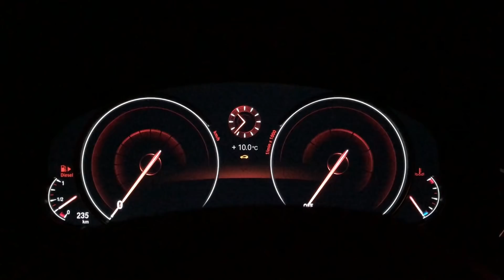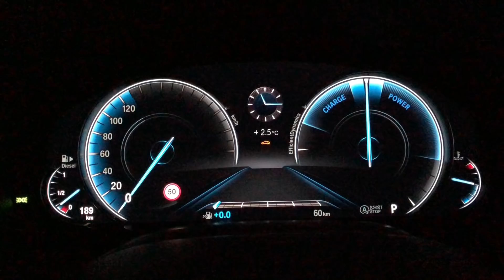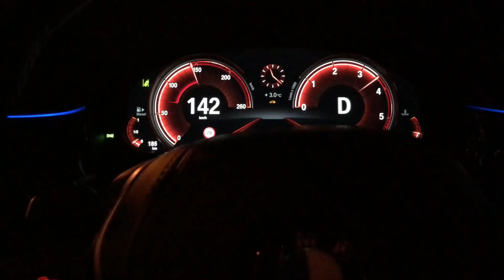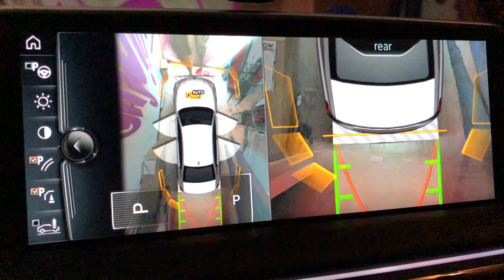#120 Car vLog - PLIMBARE ȘI BĂTAIE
Bun venit la un nou Car vLog, acum seara iesim cu nebunii mei la o plimbare si facem din nou caterinca, sper sa razi cu noi si de noi !
 Vizionare placută !
 Multumesc ca ai fost si azi alaturi de mine !